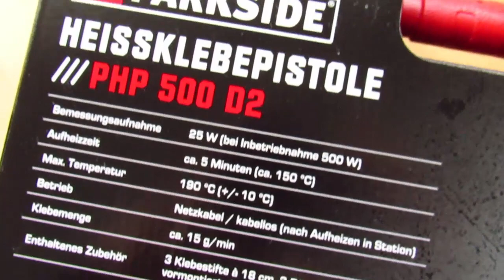PARKSIDE Heißklebepistole PHP 500 D2 UNBOXING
Universell einsetzbar zum Kleben, Abdichten, Verfugen, Basteln und Dekorieren
    Bemessungsaufnahme: ca. 25 Watt
    Aufheizzeit: ca. 5 Minuten (ca. 150° C)
    Klebemenge: ca. 15 g/Min.
    Kabellänge: 2 m

►HP Pavilion 15-p051sh notebook
►Intel® Core™ i5-4210U | 8GB DDR3 | Nvidia Geforce 840M
►Microsoft Xbox 360 Controller
Vásárolj játékokat kedvezményes áron